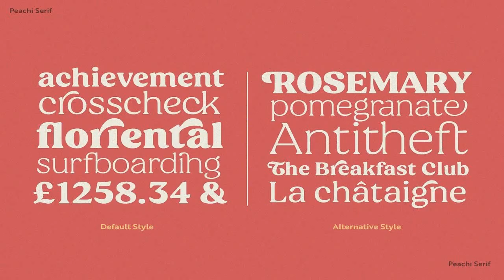Peachi Serif Family Font Free Download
New Update: more alternates and ligatures added! See preview images for details.Peachi is a serif typeface loosely based on Morris Fuller Benton’s Souvenir forms and some other serif fonts designed in the early 1900s. It has a soft look - round corners, slightly curved legs of capital K, R, V and W; and lowercase k, v, w and y. Rather heavy ball terminals and a very large x-heigh make Peachi a perfect choice for designing titles, book covers, for branding, quotes design - basically any design that needs to make an impact and to be remembered.Peachi is released in 6 weights from Thin to Black and has stylistic alternates that make it even more versatile. While the default style follows Souvenir’s trend, the alternative style looks more modern. It’s totally up to you which style to choose for your design.To access all alternates and ligatures you’ll an OpenType aware application such as Adobe Suite or MSWord.